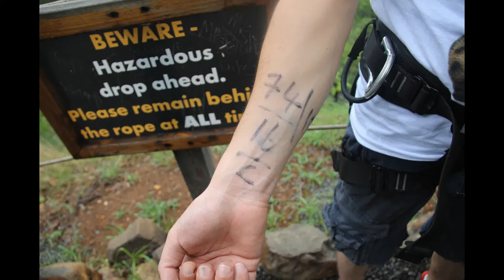African Big Air Experience - Victoria Falls Bridge